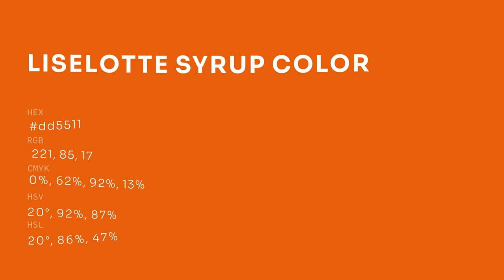Liselotte Syrup color dd5511 hex color - Orange color - Cool color dd5511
What color is Liselotte Syrup ? dd5511 hex color - Orange color - Cool color dd5511

Hex dd5511 Color Code is also known as Liselotte Syrup color.